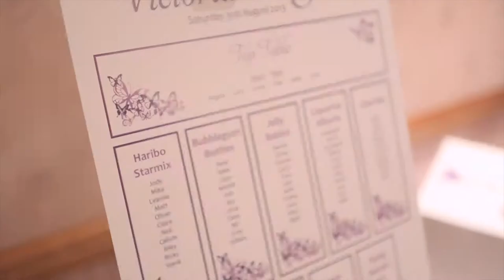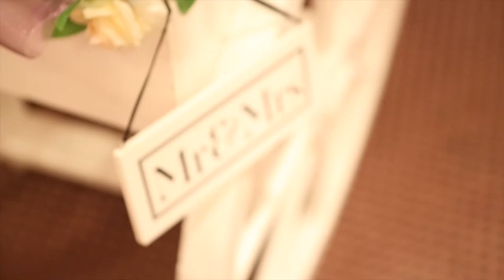Josh & Tory - Windmill Village - Coventry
A short representation of Josh & Torys wonderful day.

Was a wonderful day, all the best for the future from the team